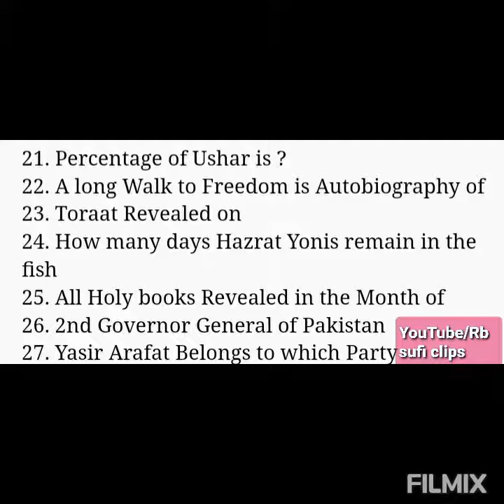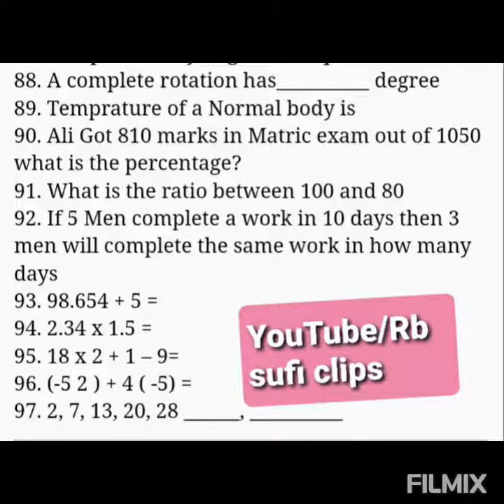FIA Stenotypist Sample Paper